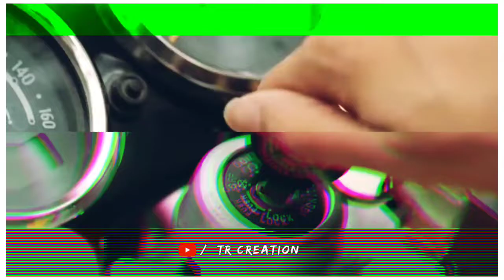Girls Power 😲 Don't Touch me 😈 Girl Attitude WhatsApp status 🔥 Angry Moment 😈 || TR CREATION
Whatc Movie
Movie Link